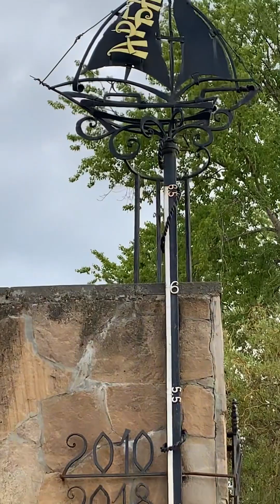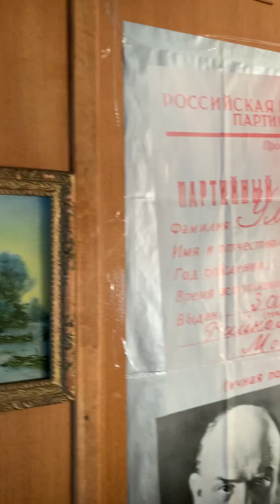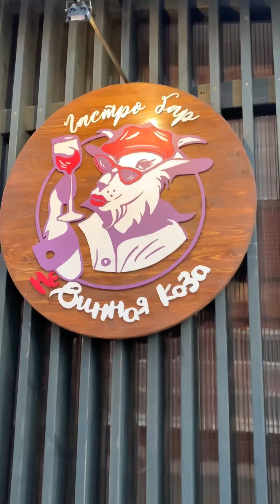Майские праздники. Водная экскурсия по Москва реке. Коломна. 2023.